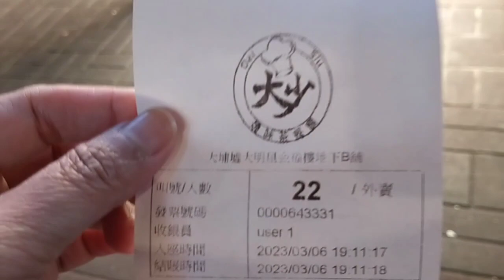beli lauk dan persiapan buat nyekar gaes